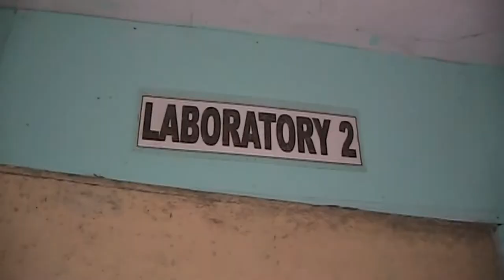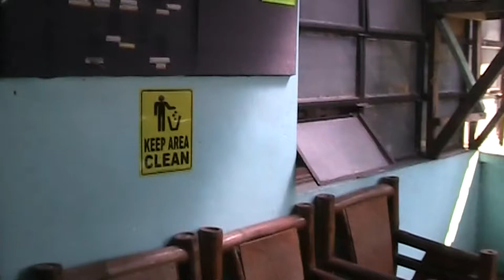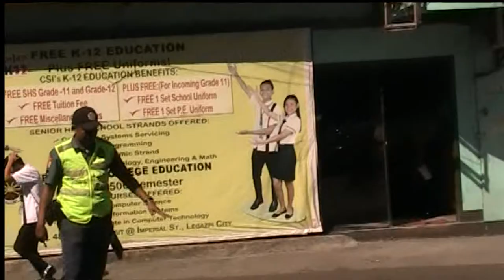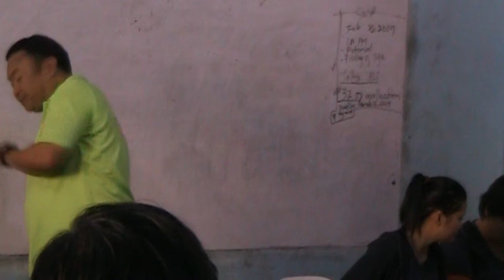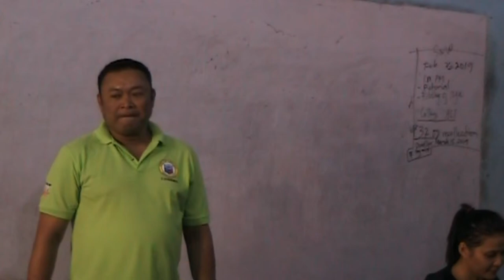FIRE AND EARTHQUAKE DRILL - COMPUTER SYSTEMS INSTITUTE